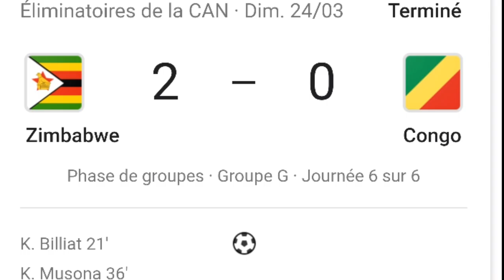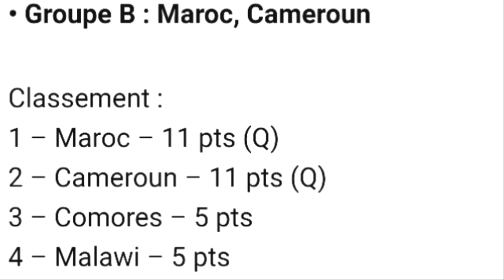AFCON; Les 24 pays qualifiés pour la CAN 2019